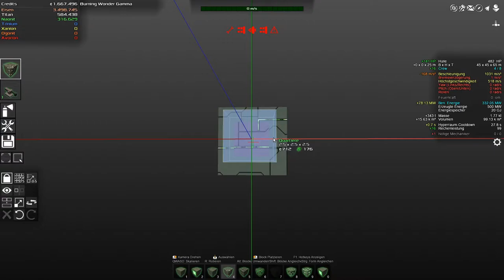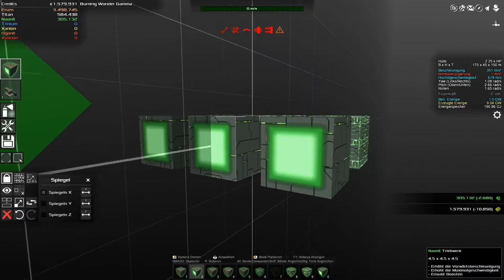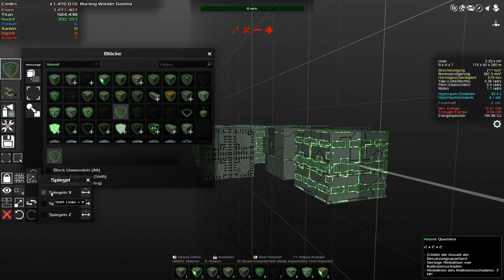Avorion Deutsch Folge 51